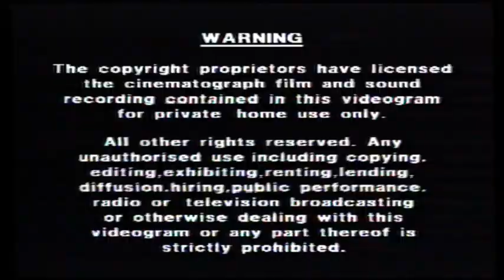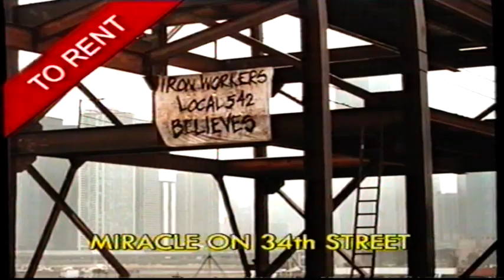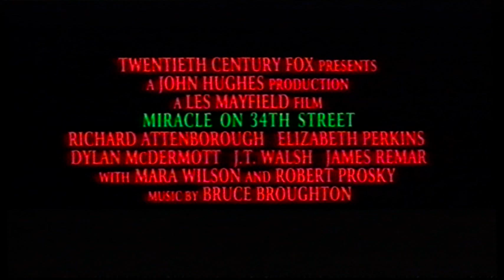UK Rental VHS Trailer Reel: Nell (1995 PolyGram Filmed Entertainment) Part 1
Opening to the rental VHS of the Jodie Foster & Liam Neeson Powerful Drama Film From 1994

OPENING:
Warning
PolyGram Filmed Entertainment
French Kiss Trailer
Clockwork Mice Trailer
Rent-A-Kid Trailer
Miracle On 34th Street Trailer